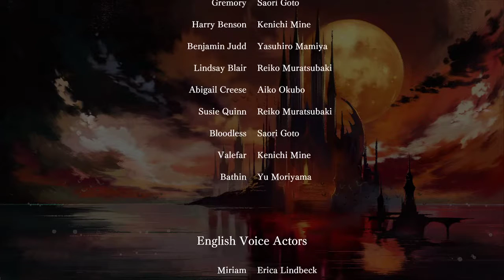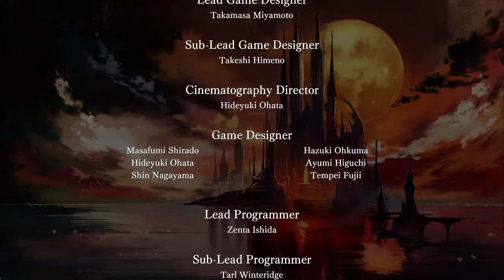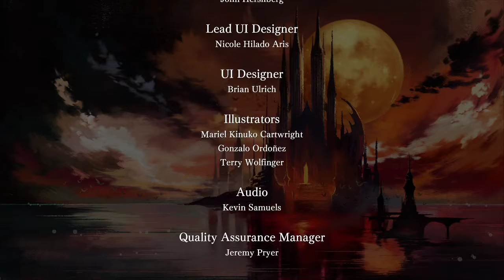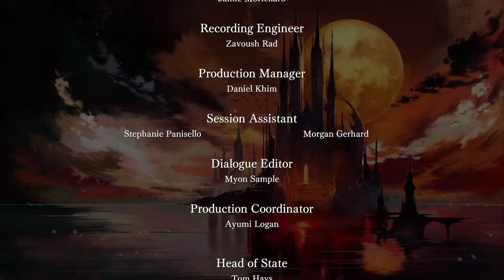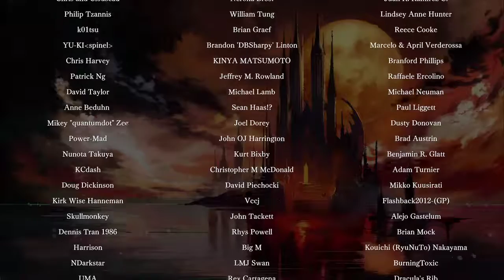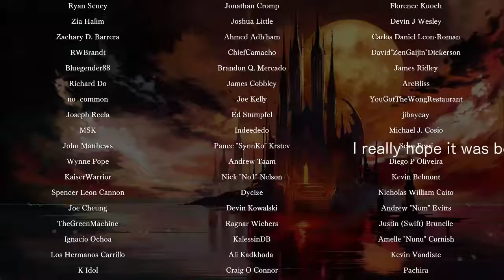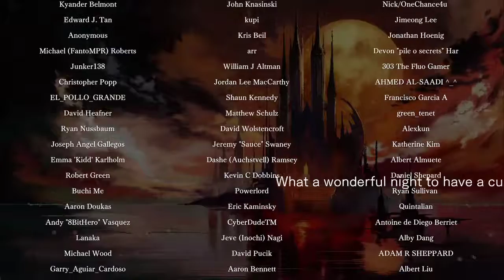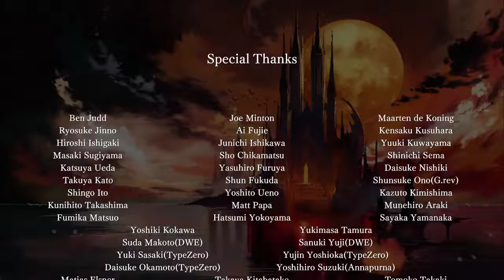Bloodstained: Ritual of the Night - 25 - Finale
Bloodstained: Ritual of the Nightist, ein Sidescroller-Action-RPG, bei dem es viel zu entdecken gibt, mit all den besten Features, die ihr aus dem Metroidvania-Genre kennt und lieben gelernt habt, in einem einzigen Spiel, vollgepackt mit Inhalten.